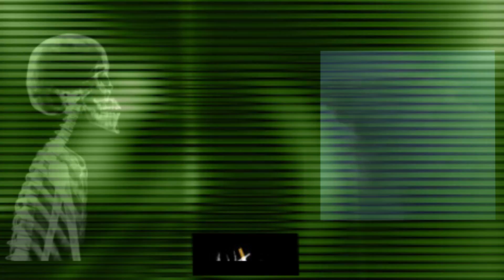Skeleton Smoking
First Attempt at the Dupe Quiz. I know it's horrible.